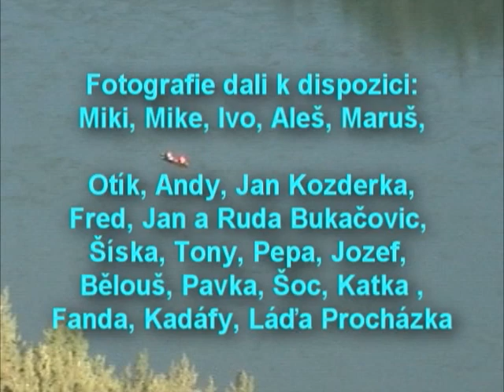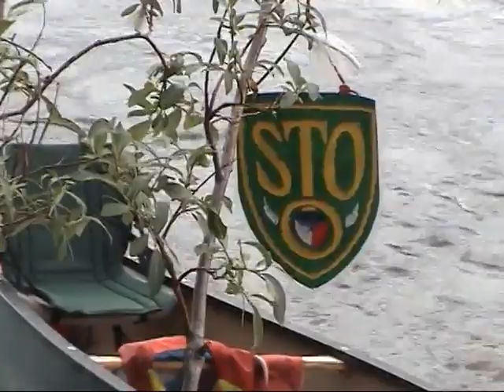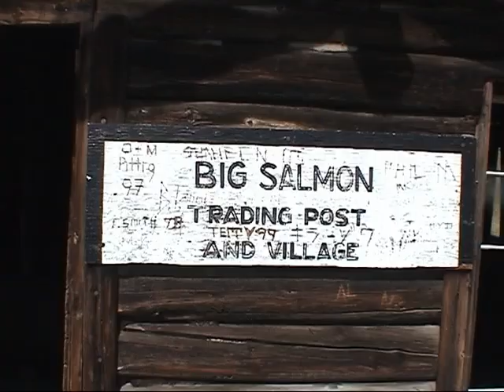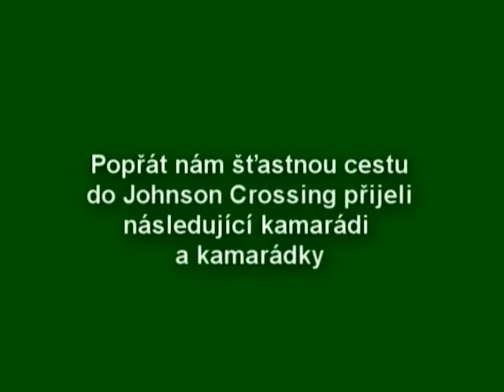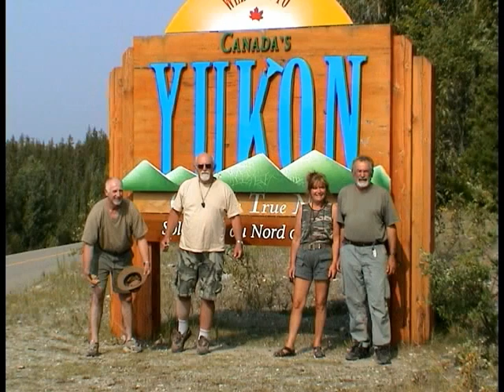Stopa Teslin 2005